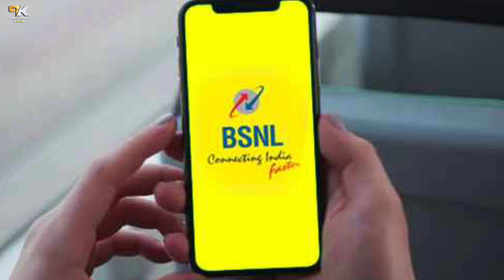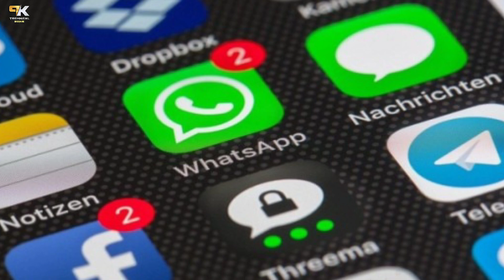Jio Free 10GB Data के बाद | Free 5GB Data | Jio, Airtel, Bsnl Free 5GB Data | Jio New Offer 2022